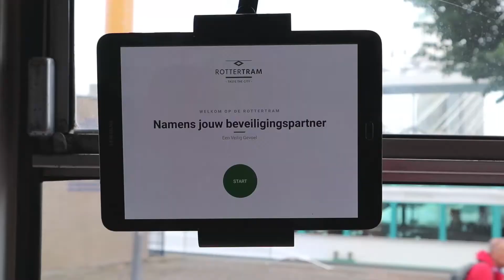Een Veilig Gevoel | Het Lekker Veilig Journaal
Lieke van LEF Media over de samenwerking tussen Een Veilig Gevoel en de RotterTram. Daarnaast deelt ze de veilige voornemens voor 2020, ging ze langs bij Nooteboom en vinden we ook deze aflevering weer een medewerker in de verhoorkamer! Kijk hier mee naar het Lekker Veilig Journaal!

Vond jij dit een leuke video en wil jij ook jouw verhaal in een video delen? Dat kan! LEF Media biedt zakelijke vlogs, geeft workshops en is te boeken als presentator.

ZAKELIJK VLOGGEN
Met zakelijk vloggen geef je de kijker een kijkje achter de schermen van jouw bedrijf. Dit vergroot jouw online zichtbaarheid en geeft het bedrijf een gezicht, waardoor je een band opbouwt met jouw doelgroep. Geen tijd of talent om zelf voor de camera te staan? Onze zakelijk vloggers gaan graag voor jou aan de slag!

WORKSHOPS
Wil jij zelf aan de slag met zakelijk vloggen of wil je jouw presentatieskills verbeteren? Leer alle tips and tricks om zelfverzekerd en voorbereid aan de slag te gaan. Deze workshop is beschikbaar als een in-company training voor jouw (marketing)team, als 1-op-1 coachingssessie, als groepsworkshop voor ZZP’ers en nu ook online te volgen via Instagram.

PRESENTEREN
Als zakelijk vlogger zijn goede presentatieskills een must. Ben jij op zoek naar een presentator of dagvoorzitter voor jouw video, event of bijeenkomst? Door onze ervaring met zakelijk vloggen, is LEF Media breed inzetbaar voor diverse presentaties.

LEF Media is het eerste zakelijk vlogbureau van Nederland. Wij hebben al meer dan 200 zakelijke vlogs mogen maken voor veel verschillende opdrachtgevers in diverse branches. Wekelijks gaan onze zakelijk vloggers op pad door heel Nederland. Zo gingen we aan de slag voor o.a. RTL4, RTL7 en RTLZ, Coop, Euromast, Solar Nederland, Sanidump, Ministerie van Defensie, de Beren Restaurants en RTV Rijnmond.

Op ons YouTube kanaal vind je alle gemaakte vlogs gecategoriseerd per vlogger en doel (event vlog, campagne vlog, werving vlog etc.). Dit kanaal dient als portfolio.

Wil jij als eerste op de hoogte zijn van een nieuwe video van LEF Media?

Meer zien? Volg LEF Media dan ook op Facebook, LinkedIn en Instagram via: @lefmedia.